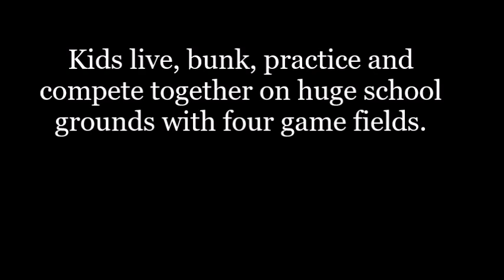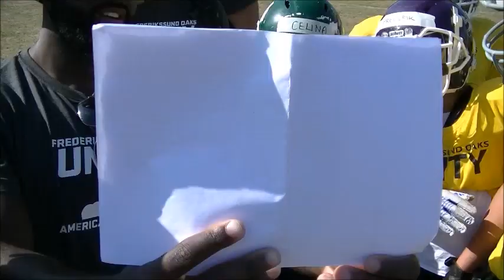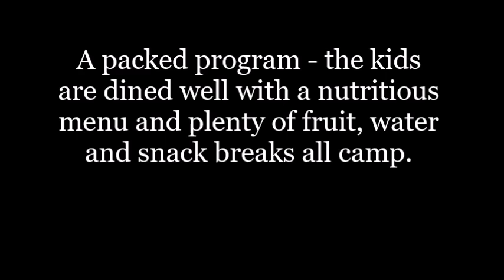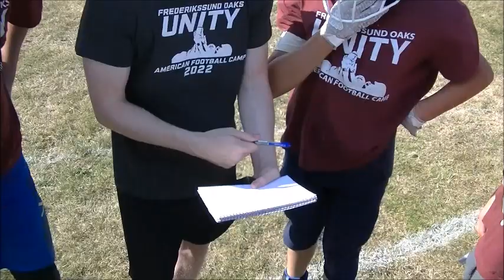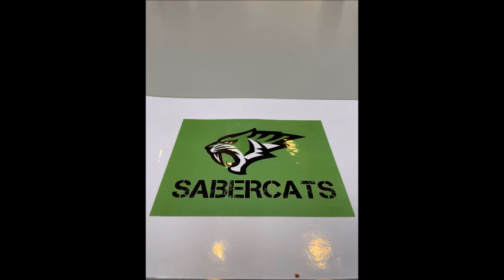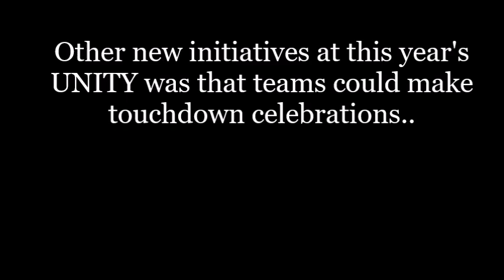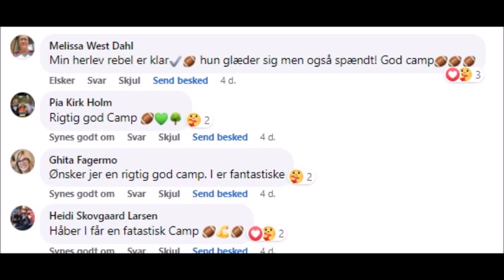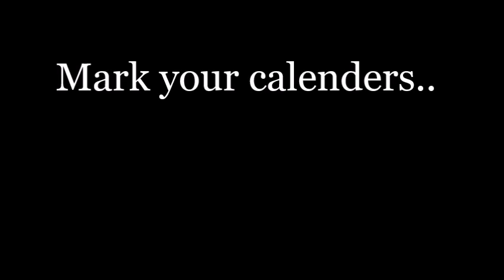UNITY CAMP 2022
Highlight movie from UNITY CAMP 2022, held in Frederikssund August 12th - 14th. 2022. National youth football camp for kids 14 and under.